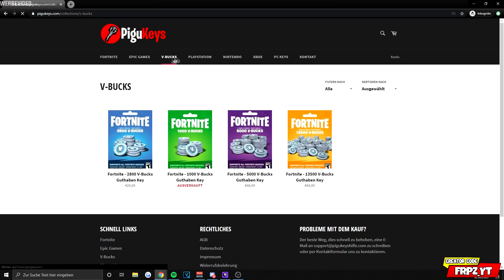🐟😱 NEUES SALZWASSERSCHWADRON Paket ist da! 🛒 Heute im Fortnite Shop vom 2.8